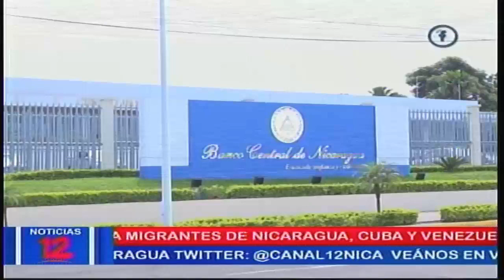NOTICIAS 12 BCN PUBLICA INFORME DEL SISTEMA BANCARIO Y FINANZAS DE ENERO 2023 02 MARZO 2023